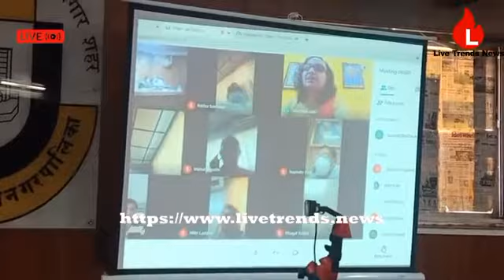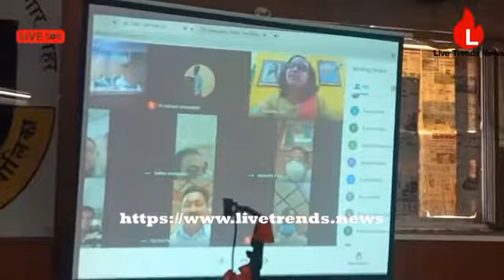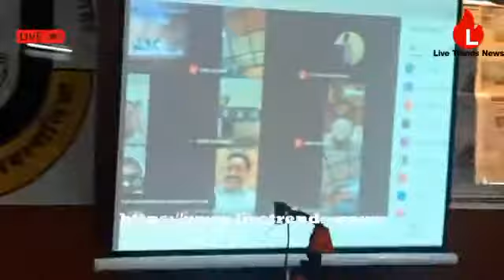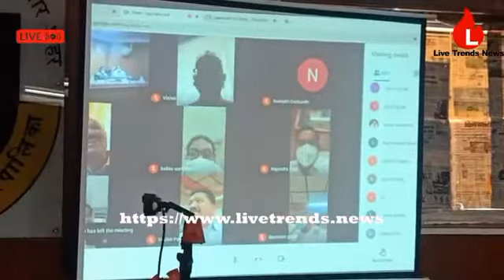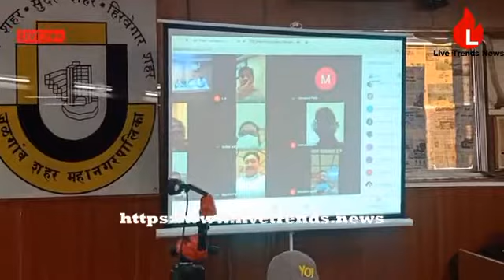Jalgaon Corporation : गाळे धारकांच्या प्रश्नांवर महापालिकेत चर्चा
जळगाव प्रतिनिधी । जळगाव महापालिकेत सत्तांतर झाल्यानंतर पहिल्यांदाच होत असलेल्या ऑनलाईन महासभेत गाळेधारकांच्या प्रश्‍नासह अनेक महत्वाच्या मुद्यांवरून चर्चा होत आहे.